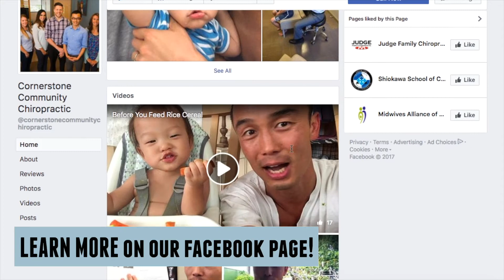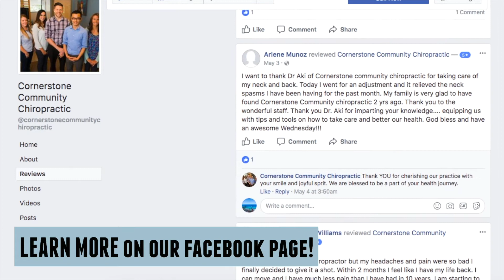Back Pain Subsided With Chiropractic Care at Cornerstone Community Chiropractic in Ewa Beach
Listen to this great patient testimonial about how Cornerstone Community Chiropractic in Ewa Beach HI helped this patient overcome back pain with chiropractic care.

By:
Cornerstone Community Chiropractic
91-1123 Keaunui Drive #228
Ewa Beach, HI 96706